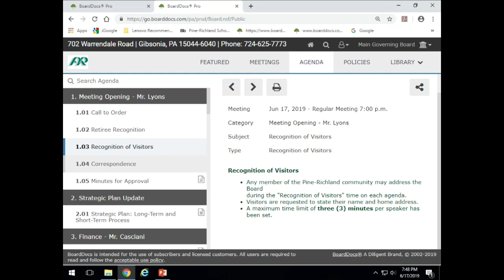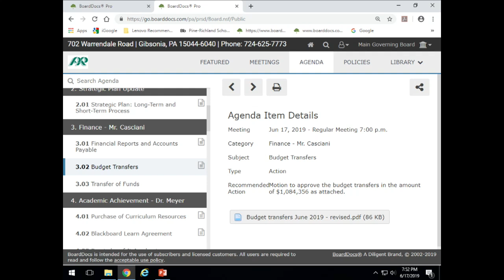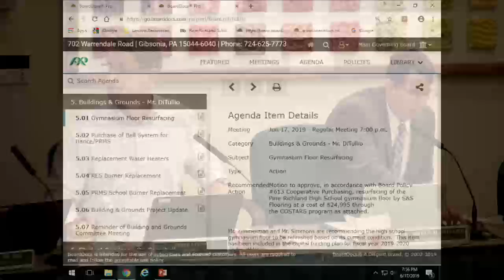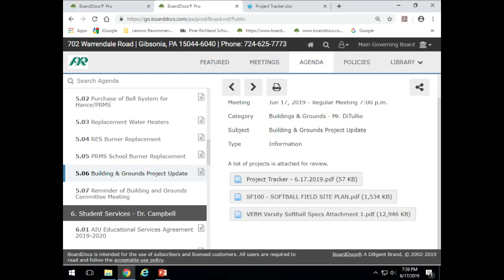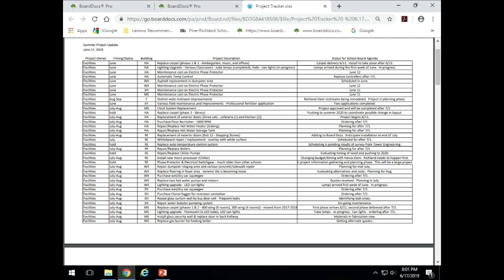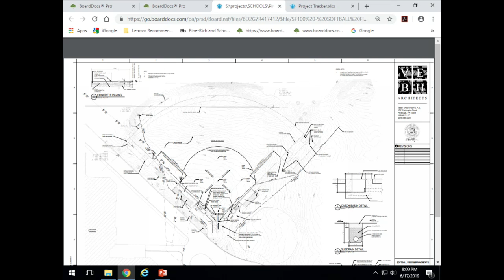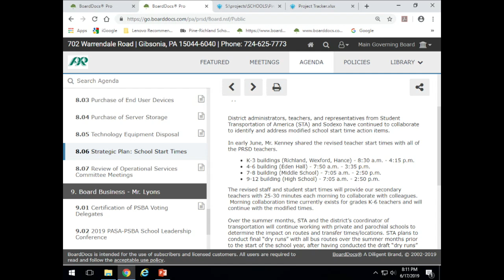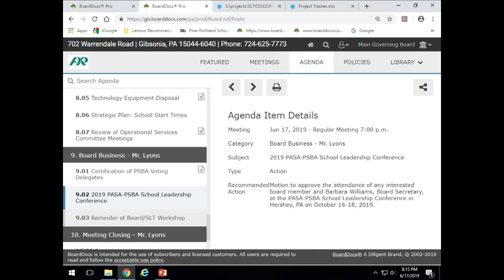June 17, 2019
PRSB Regular Meeting